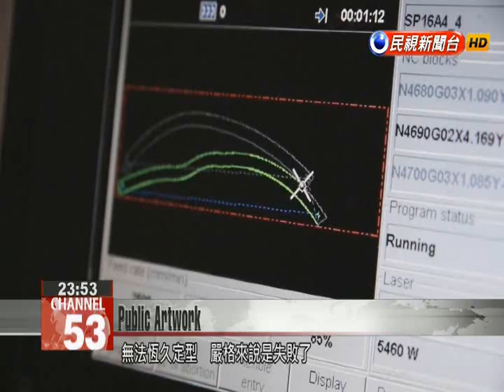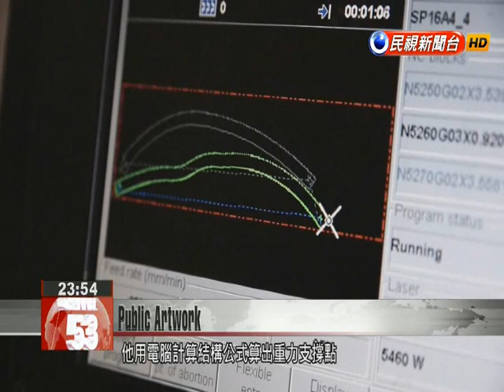Local sculptor transforms old elevator cables into artwork outside Taipei 101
“Infinite life” is a 3.6-meter-tall sculpture in front of the Taipei 101 building. It was created by local sculptor Kang Mu-xiang, who made the work from discarded elevator cables. He found a creative and ingenious way to bring new life to materials that would be otherwise have been discarded as scrap. Follow our report as we learn more about this artist and his extraordinary gift for creating art from non-traditional materials in an uplifting and inspiring way. Taipei 101 is the world’s fifth-tallest building. In front of it sits the public artwork ‘Infinite Life”. Each day the artwork attracts visitors, who draw near so they can take in its metal aura. This work was created by white-haired local sculptor Kang Mu-xiang.Kang Mu-xiang SculptorI am very moved because this work needs people to interact with it. It needs people to appreciate it, touch it, love it, or hold it. I once saw a pregnant woman who was standing next to one of my works from the “Life”series and I thought she was communicating with the work.Kang Mu-xiang is a native of Miaoli’s Tunghsiao where he grew up in a big family that produced traditional handicrafts. At the age of 25 he went to Miaoli’s Sanyi ,which is Taiwan’s largest woodcarving arts center, to become a wood carver. However, he soon gave this up to follow his own path.Kang Mu-xiang SculptorI was 30 years old and I wanted to give up woodcarving because I knew that my predecessors including my elder brother who were involved in traditional (wood carving) didn’t leave behind any works of value. I knew that I could not just keep copying pieces like they came from a mold. I needed to find a creative way to pursue art, as I wanted to become an artist.In 2002, Taiwan was hit by a large number of successive typhoons which knocked down thousand-year-old trees that were washed all the way down to the coast. Kang arrived at Guishan Island and was one of the first artists working with driftwood created by this disaster.Kang Mu-xiang SculptorI can only hope for what I might salvage today and what I may run into tomorrow. For example, I may find some camphor wood today and perhaps I may see cypress tomorrow.Kang lived in solitude on Guishan Island to gain inspiration for his new "Life Series," which includes a primal image of a mother holding her young infant.Later, Kang would turn to bronze and stainless steel sculpture to express the same vitality.In 2012, the world’s tallest environmental skyscraper was planning to replace the cables for its high-speed elevators, which led to a chance opportunity for Kang. Christina Sung Taipei 101 ChairwomanWe were advised to sell to the cables to a recycling center but we didn’t really feel like we wanted to part with them, so we decided to keep them and see if they might have some use later on. I happened to meet Kang Mu-xiang who is one of our tenants. He is a very passionate Taiwanese artist, and when we saw his wood carvings we asked him if he had any interest in turning these cables into artwork. When Kang first viewed the cables, he felt as if he was experiencing a dialogue between dream and reality.Kang Mu-xiang SculptorAt that time, I saw these used cables and began to think of my parents. I remember when I was a child my mother would wear a straw hat and my father would carry straw baskets on his shoulder. I hoped to turn these cables into an important work of art. Hsu Rong-chiang ArchitectIf you bend the cable it snaps back. The cable is just so stiff, so I asked him how he planned to work with it. And secondly, I asked him what he was planning to make. Kang Mu-xiang SculptorI wanted to use my strength and my methods to pull create these lines. Hsu Rong-chiang  said I was crazy and this was not going to work.While Hsu was not optimistic, Kang decided to go ahead. He actively sought ways to clean the grease off the cables and as well as different ways to bend them.Hsu Rong-chiang ArchitectLater, he came to me with a poster which contained an art work that was also wound with steel cable. When I saw it I was a bit startled and then I thought, what didn’t seem possible Kang was going to make happen. Kang Mu-xiangSculptorTo support these wires, I first made an actual size model from Styrofoam and wound the cables around it. Afterwards, I melted away the Styrofoam by setting it on fire, but the sculpture had nothing to support it and became unstable. With no way to allow the work to keep its shape long-term, Kang’s effort was for all practical purposes a failure. However, the problem inspired an architect friend, Hsu Rong-chiang, who came up with a new idea. He used a computer to calculate weight-bearing points of support, and create an interior frame from pieces of stainless steel. The innovation gave the project new life.  Kang Mu-xiang SculptorThe hardest part was working with these hard materials, as the cables had to be heated upwards of a thous...